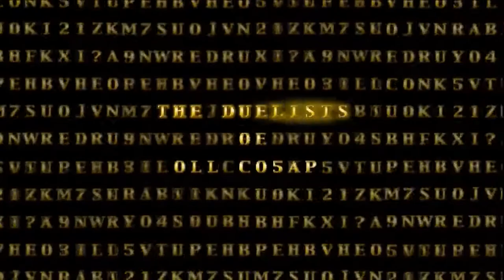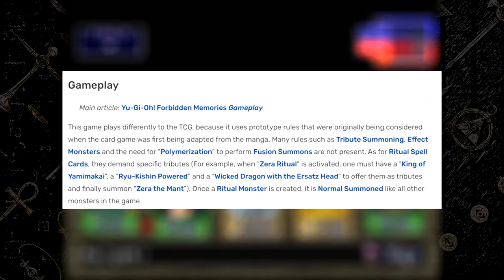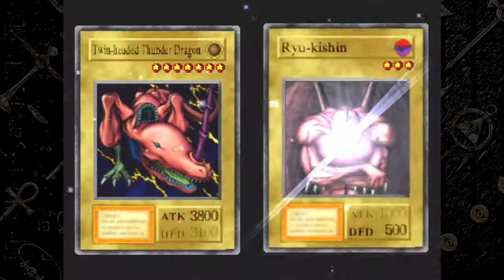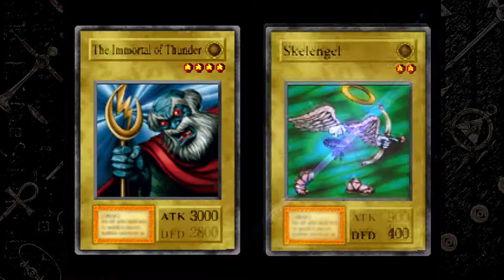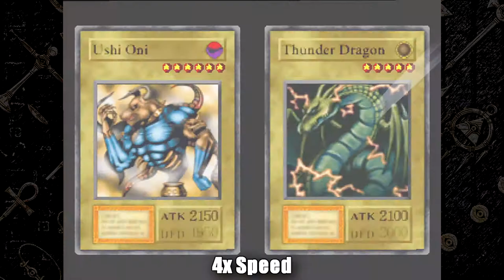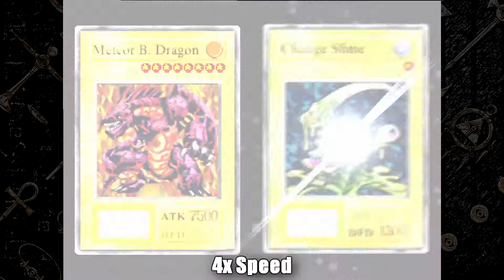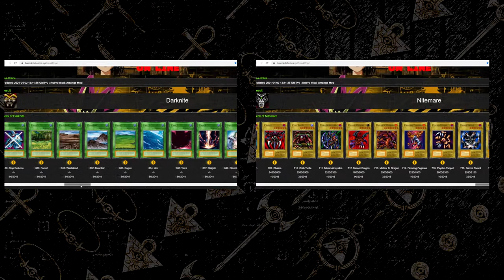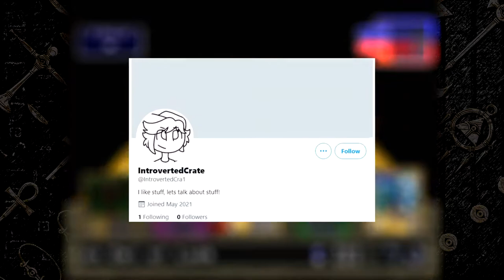Yu-Gi-Oh! Forbidden Memories & WHY It's So GREAT!| A PS1 Retrospective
Yu-Gi-Oh! Forbidden Memories is an underrated hidden gem for the PS1, so in this retrospective I want to talk about why it's so great! From the story mode to the amazing community behind it, that keep the game alive to this day! Join me today in this all inclusive retrospective down memory lane, for a game that started it all for me as a young lad in the late 90s!

Chapters:
00:00 - Introduction
02:06 - Decks Are Determined Randomly
02:55 -  Story Prologue 1/2
05:36 - Soundtrack
08:38 - Story Prologue 2/2
11:24 - The Difference Between FM & The TCG
12:50 - Guardian Stars
13:50 - Fusions
15:00 - THTD
16:02 - MBD
16:50 - The Midpoint
18:40 - The Return To Egypt
20:55 - Defeat the Mages
21:47 - Why I LOVE The Freedom Of Choice
23:39 - How You Obtain Cards
24:55 - Pow & Tec Shenanigans
25:09 - The Dark Side Of Forbidden Memories
27:30 - Final Six
31:05 - The Fantastic Fan Community Of Forbidden Memories
33:15 - Outro